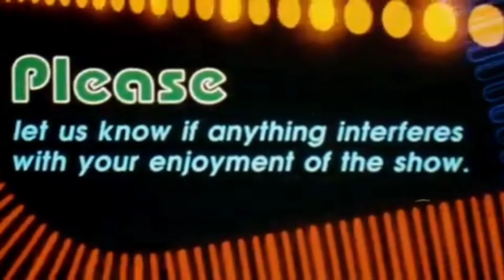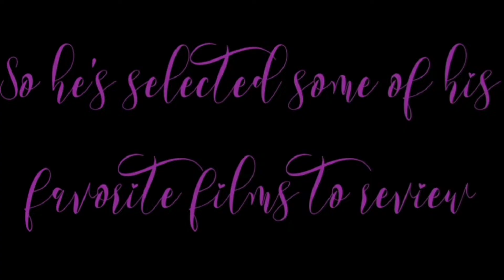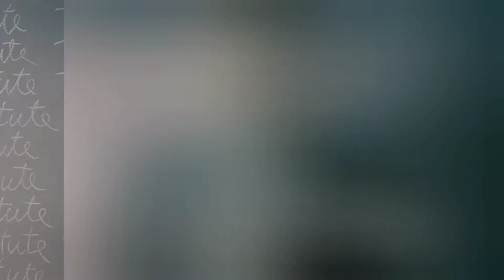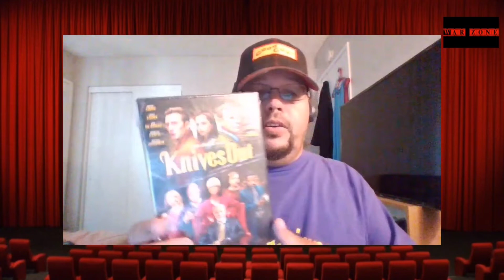WAR Zone - Episode 16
It's time once again to step into the WAR Zone!  That's right, join J.J. as he shows off some of the newest additions to his ever growing movie library.  Today it's acquisitions from Best Buy, Walmart, Big Lots and other places.